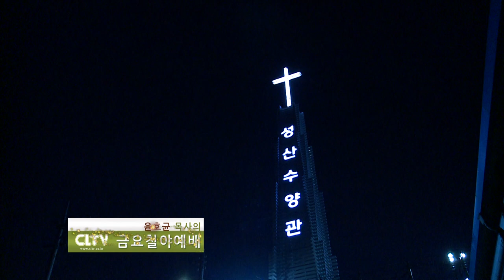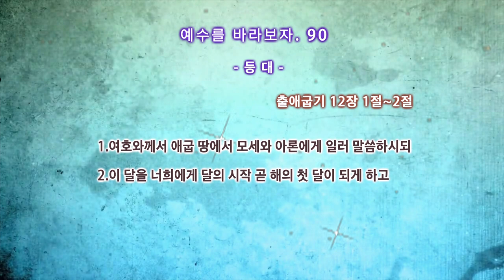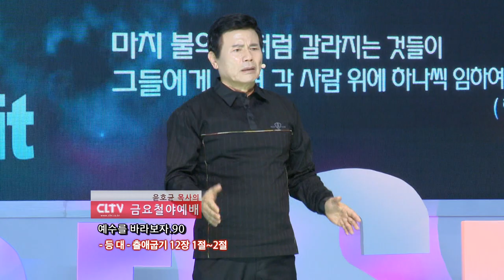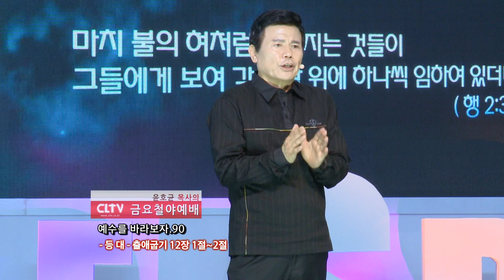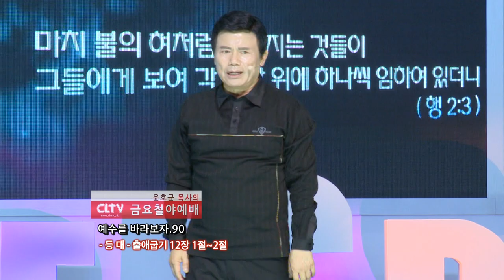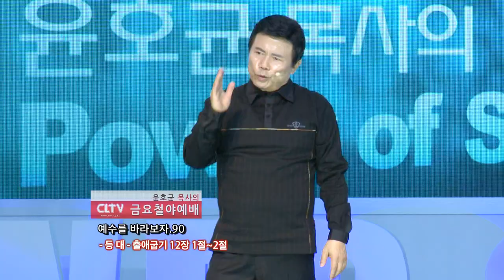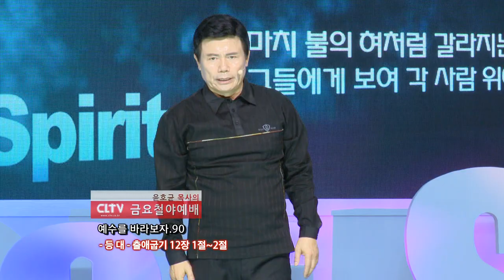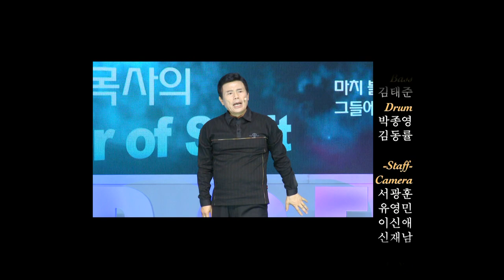CLTV파워금요예배(HD)_예수를 바라보자(90회)_'등대' 화광교회(윤호균목사)